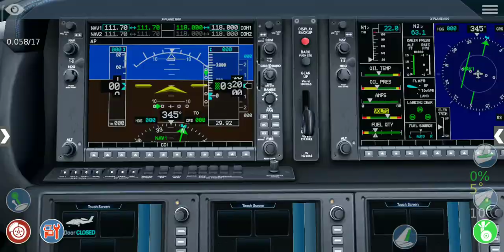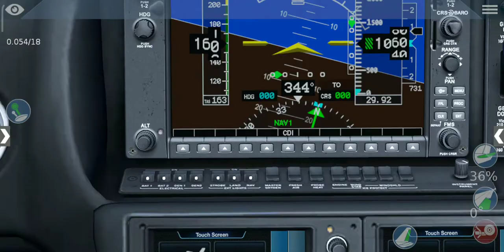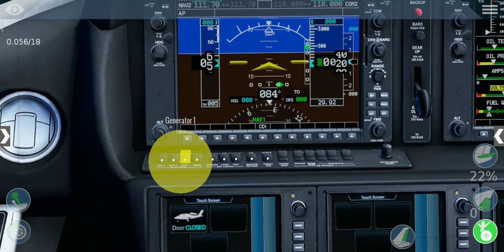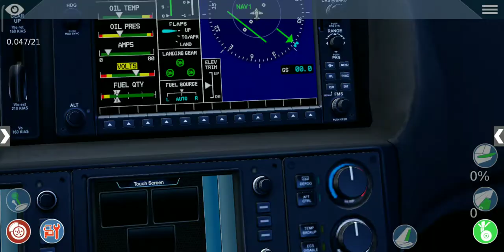Cirrusjet SF-50 full flight from KSEA to KBFI